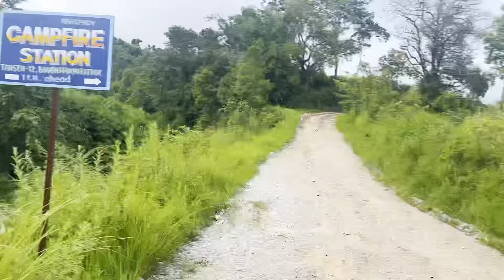दाजुलाई कडा रिस उठेको अवस्था || Single Tree Tansen || Tree House || Suicide Point at Palpa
Single tree at tansen
Tree house
Suicide point at palpa
Tansen Palpa
Kuirebhir
Chandibhanjyang
Batasedada
way to suicide point
best place to visit near tansen palpa
Best Dating spot around tansen palpa
best dating spot near tansen palpa
tree house camp fire
single tree palpa
angry brother
ranimahal
taj mahal of nepal
kaligandaki river
Tansen was the capital of the Magar Kingdom (Barha Magarat) in Palpa, one of the most powerful regional principalities before the rise of the Shah dynasty. It even came close to conquering Kathmandu in the 16th century under the leadership of Mukunda Sen. The Palpa district is home to the Magar people, and the name "Tansen" has its origins in the Magar language, meaning "northern settlement."Local Magar kings lost influence in the 18th century and Tansen became a Newari bazaar on the important trade route between India and Tibet via the Kaligandaki River and Mustang. Because it was a district administrative center of the Kingdom of Nepal, Maoists targeted Tansen several times during the Nepalese Civil War, including a major assault on the historic Durbar (palace) compound in 2006.

Nearby Srinagar Danda (hill) offers a panoramic view of the high Himalaya. From west to east, the Kanjiroba, Dhaulagiri, Annapurna, Mansiri, Ganesh and Langtang groups are in sight. Other nearby attractions include Ranighat, a Rana palace next to the Kaligandaki River, and Ridi Bazaar, a major Hindu pilgrimage destination at the auspicious confluence of the Kaligandaki and Ridi Rivers. A large mela is held there on Maghe Sankranti (about January 14).

Tansen is the home of United Mission Hospital, located one mile east of the town center. The hospital was established in 1954 as a partnership between the people of Nepal and a coalition of 20 Christian organizations on four continents. As of 2010, Mission Hospital has 160 beds, and the clinics there see over 100,000 patients per year. Mission Hospital is the oldest project of United Mission to Nepal (UMN), a consortium of eight worldwide Christian denominations that was formed in 1952 to coordinate missionary work in Nepal. Presently there are about a dozen expatriate medical personnel assisted by a staff of about 300 Nepalese. Mission Hospital collaborates with Tansen Nursing School, considered to be among the best training programs for basic nursing education in the country. The 2007 book, "The Hospital at the End of the World" describes the workings of Mission Hospital from the perspective of a short-term Medical Missionary.